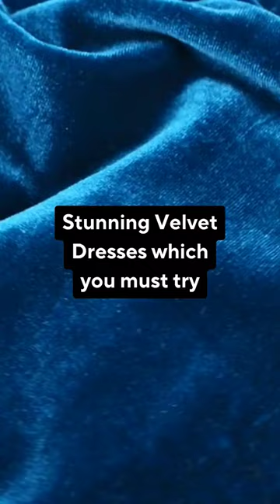Stunning Velvet dresses you must try.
1. Crushed Velvet
By far, the most popular style is the crushed velvet look, which adds intrigue to the fabric. Most ethnic wear use crushed fabric to design some alluring garments. “Crushed” velvet is produced by twisting the fabric, which helps it appear shiner and adds texture.
2. Panne Velvet
For a uniform look, you will want to look for Indian Velvet Suits that use Panne Velvet, where the pile is pushed in a single direction using heavy pressure.
3. Stretch Velvet
Velvet is cozy enough by itself, but some added stretch helps make it comfier. Stretch Velvet incorporates spandex to make the fabric stretchy while still keeping its beautiful shine.
4. Velvet Lehenga
Bridal velvet lehega in maroon color !!! Don,t you think it is the best combination ever???
Velvet Lehegas are something which have a very rich fabric & texture and gives you an elegant look.
For more such reels follow @ektashethcouture